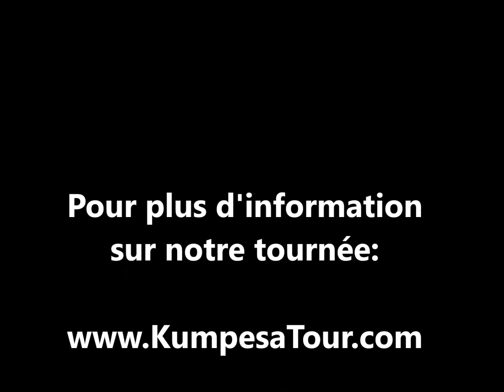TÉMOIGNAGE ÉVÈNEMENT LOVE BOOTCAMP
Voici le témoignage d'une épouse, mère et femme d'affaire.